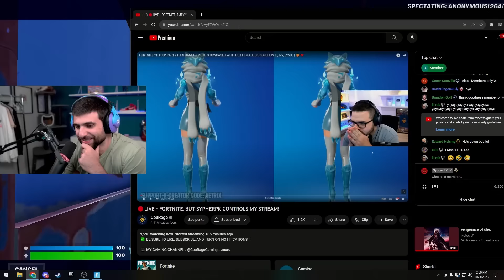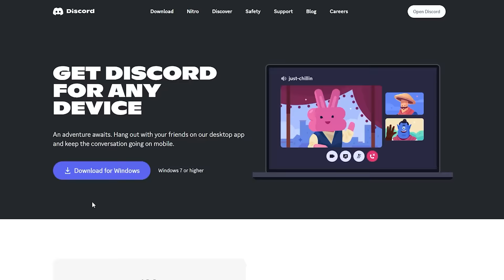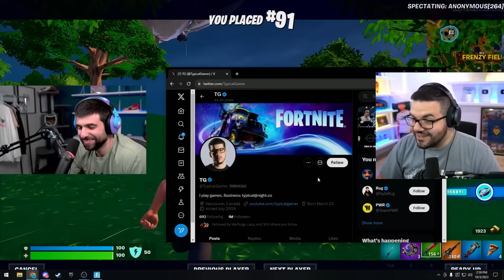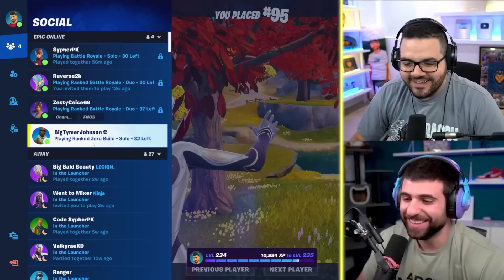SypherPK Controls My Fortnite Game!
Discord is launching streaming on Xbox! Xbox players can now stream their gameplay to Discord so their friends can play along, watch or just hang together. @discord